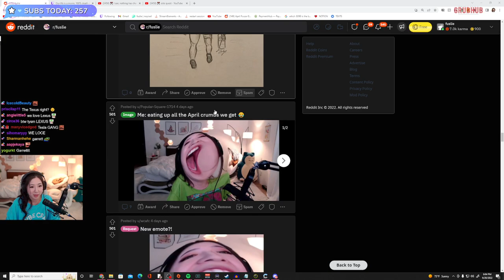Fuslie Turns Into OMEGALUL